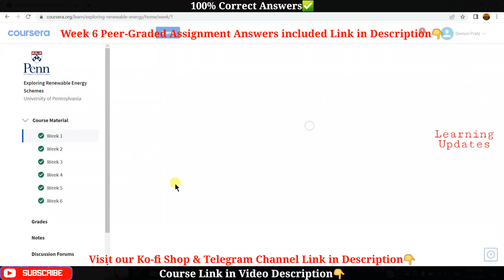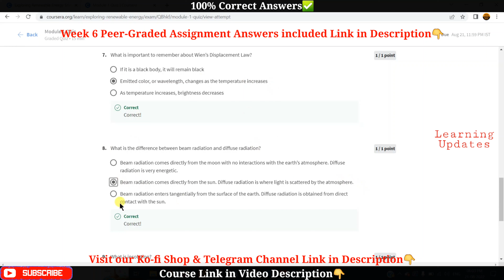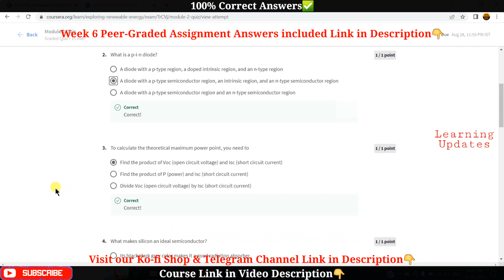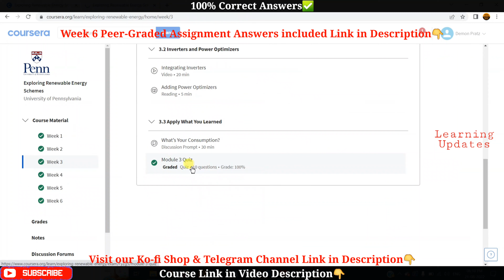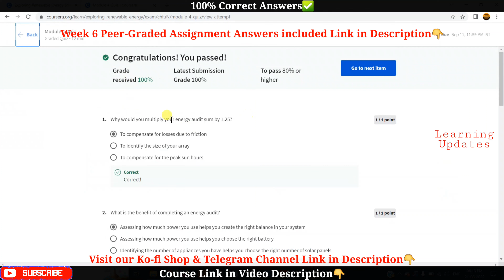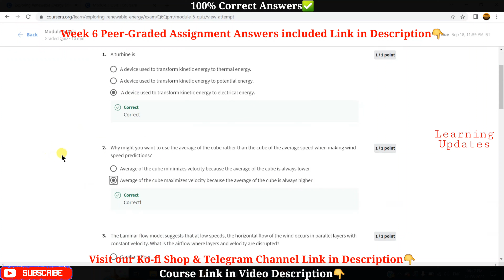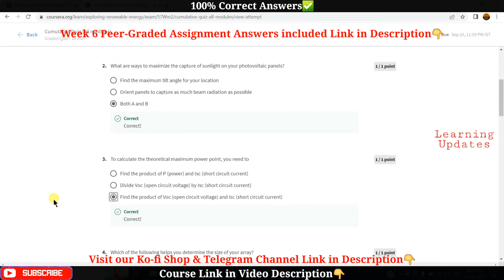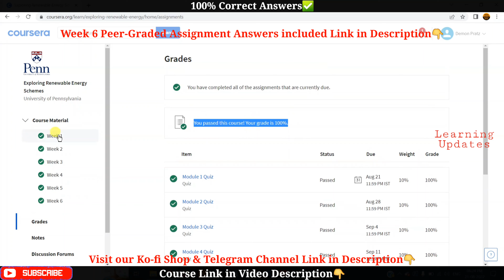Exploring Renewable Energy Schemes | Coursera | Week 1 to 6 | Complete Quiz Answers + Assignment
►About the Course:
We will explore the key components of photovoltaic, wind, and hydroelectric systems. We will examine photovoltaic, or PV, system components, and the scientific laws essential to understanding how renewable energy systems work. We will discuss wind energy and low-head hydroelectric systems, focusing on small-scale implementations. During our exploration of these systems, we will focus on safety and regulating bodies that guide proper system design. Throughout the course, you will be able to apply what you’re learning by conducting an energy audit to analyze power consumption, identifying essential system components of small-scale systems, building a budget for a small-scale system design, and creating a design for implementing a small-scale system.

××××××××××× • Learning Updates • ×××××××××××

Tags Used:
coursera
coursera certificate
coursera answers
coursera solutions